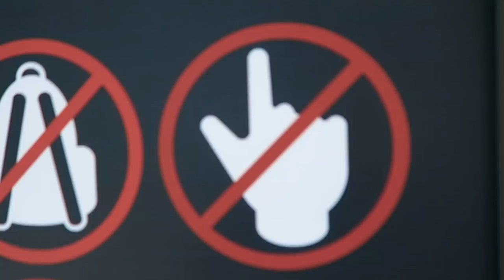We Like to Louvre It, Louvre It [Paris] | Off The Rails #1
Hello and welcome to episode one of 'Off The Rails' - my brand new interrail travel vlogging series from my adventures around Europe this summer! Today, we kick off our trip in Paris, including visits to the Musée d'Orsay, L'Orangerie, The Louvre, Notre Dame and Sacre Couer!

Music: Jeff Kaale - Bonjour (lol could it be anymore stereotypically French?)

***Credit to Aoife for the pun-derful title***